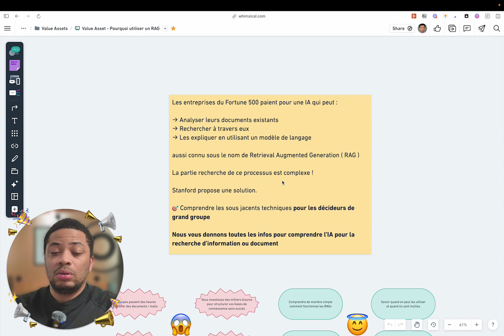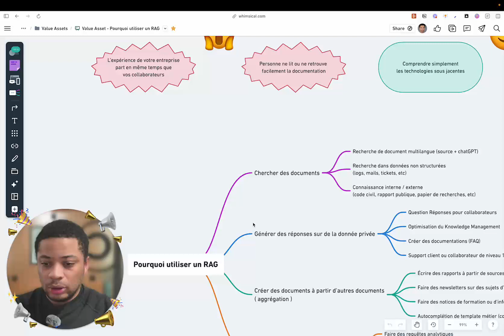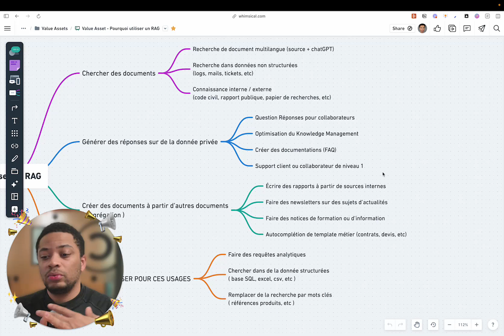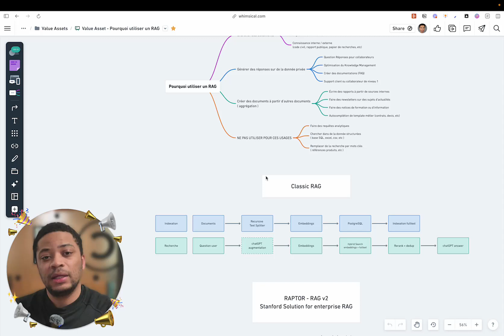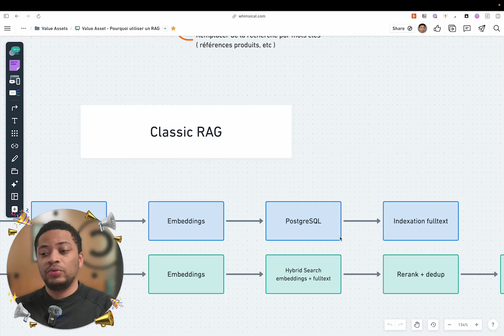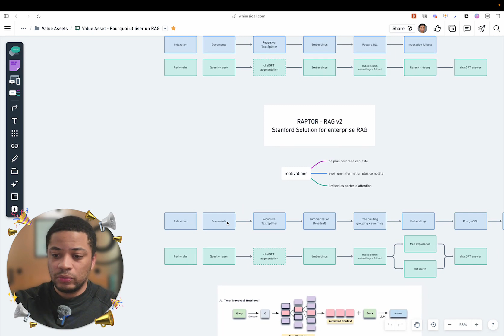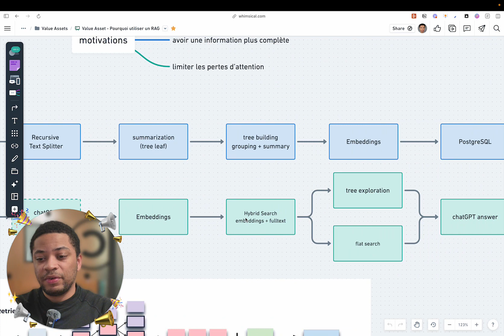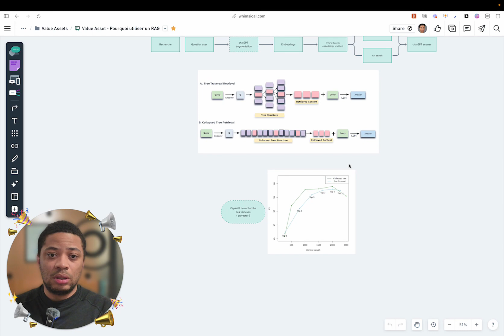Gérer sa base de connaissance via IA – les RAGs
Dans cette vidéo, je partage avec vous une explication détaillée des Retrieval Augmented Generation (RAG), un système qui combine des moteurs de recherche avec des modèles de langage comme ChatGPT pour améliorer l'accès et l'analyse des documents au sein des entreprises. Nous explorons comment les grandes entreprises intègrent l'IA pour fouiller dans leurs vastes ensembles de données, la mise en œuvre standard des RAGs, ainsi que les innovations de Stanford pour les optimiser. Cette session est idéale pour les décideurs et les professionnels sans arrière-plan technique cherchant à comprendre l'impact de l'IA sur la gestion de l'information et la prise de décision.

00:00:00 🎤 Introduction
Je vous souhaite la bienvenue dans cette vidéo où nous allons explorer les cas d'usage majeurs pour lesquels les Fortune 500 et le CAC 40 investissent massivement dans l'intelligence artificielle, en particulier, dans des systèmes capables d'analyser et d'explorer des documents existants à l'aide de modèles de type ChatGPT.

00:01:00 🚀 Pourquoi les RAGs sont importants
Je discute de l'importance des Retrieval Augmented Generation (RAG) pour les entreprises qui perdent des heures à rechercher des documents, des e-mails, et d'autres formes d'informations internes. Les RAGs promettent une révolution en permettant d'économiser du temps et des ressources en structurant et en rendant cette information facilement accessible.

00:08:01 ⚙️ Fonctionnement des RAGs
Je vous guide à travers les mécanismes de fonctionnement des RAGs, depuis l'indexation des documents jusqu'à la génération de réponses pertinentes à partir des données indexées, en utilisant ChatGPT. J'explique comment ces systèmes transforment les documents pour qu'ils soient compatibles avec l'IA et comment ils améliorent la recherche et l'analyse de documents.

00:12:01 🎓 Proposition de Stanford pour améliorer les RAGs
Je partage avec vous l'innovation proposée par Stanford pour améliorer les RAGs, en permettant une analyse plus contextuelle et précise des documents, même dans des bases de données extrêmement vastes. Cette avancée promet d'augmenter l'efficacité en réduisant le bruit dans les résultats et en fournissant des réponses plus pertinentes.

00:17:42 ✨ Conclusion
Je conclue en vous invitant à nous contacter si ce sujet vous intéresse et si vous envisagez d'implémenter une solution RAG dans votre entreprise. Votre feedback et vos questions sont précieux pour nous aider à fournir du contenu utile et pertinent.

Votre interaction nous aide à grandir et à améliorer le contenu que nous vous proposons. Si vous n'êtes pas déjà abonné à @shidoverse, assurez-vous de le faire pour ne pas manquer nos futures vidéos. Merci de nous avoir rejoints aujourd'hui !